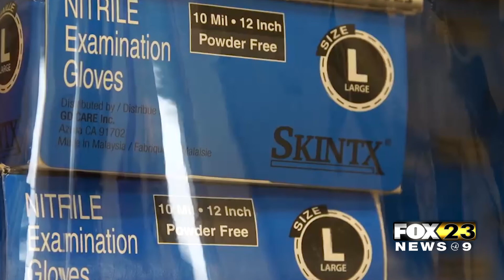Funeral Director Talks About The Changes Made To Funerals - Jaclyn Coleman